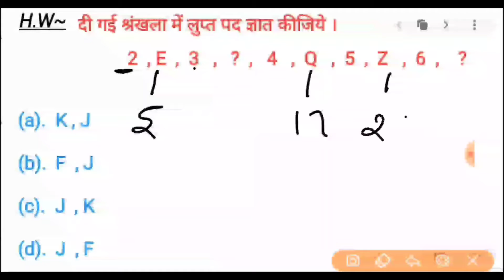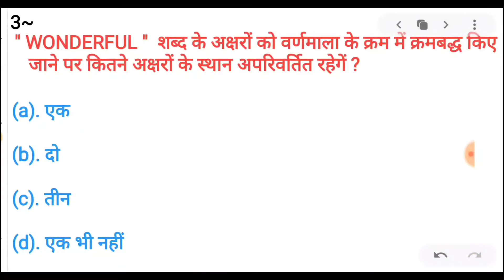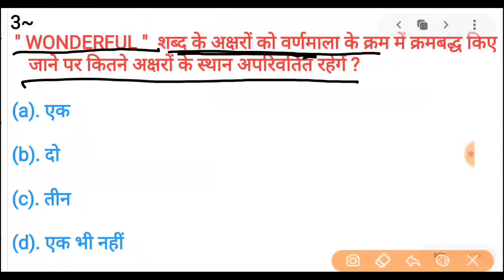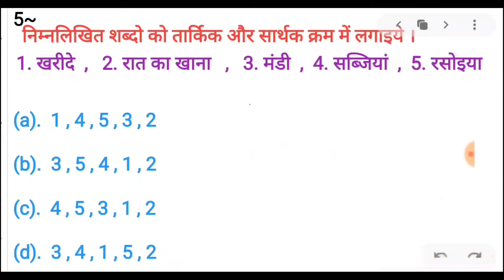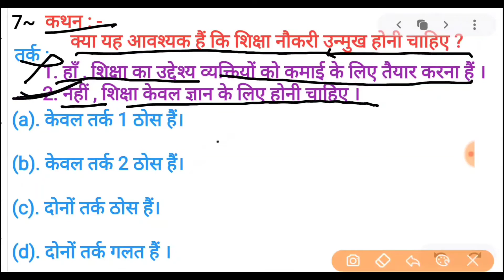Reasoning Practice Set-38 |Railway/Ntpc/Group D/Jailwarder/fireman/Upp ||K.k Sir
Reasoning Railways

Reasoning up police

Reasoning ntpc

Reasonin Group D

Reasoning fireman

Reasoning jailwarder

Reasoning SSC

Reasoning test

REASONING top questions

Reasoning  mp police

Reasoning mp si

अतिमहत्वपूर्ण प्रश्न जो सभी परीक्षाओं में पूछे जाते है

Rewan study
PDF ke lie telegram join kre